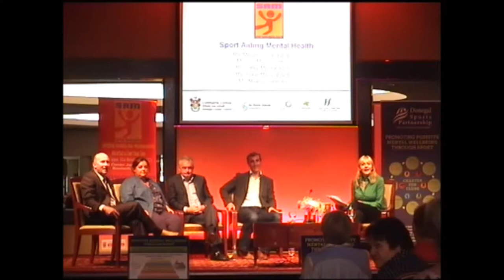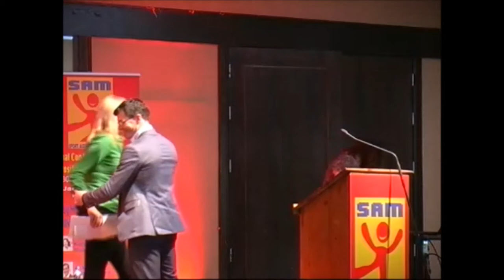National Conference on Sport Aiding Mental Health (SAM) Afternoon Session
National Conference on Sport Aiding Mental Health (SAM) held on 31 May 2013 and hosted by Cllr. Frank McBrearty as Mayor of Donegal County Council